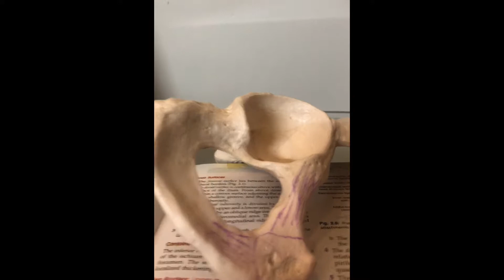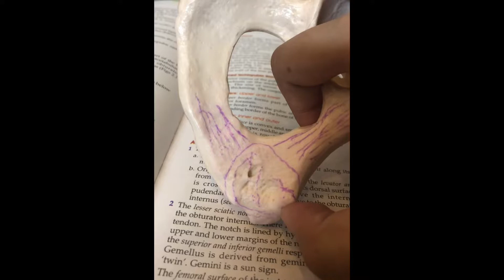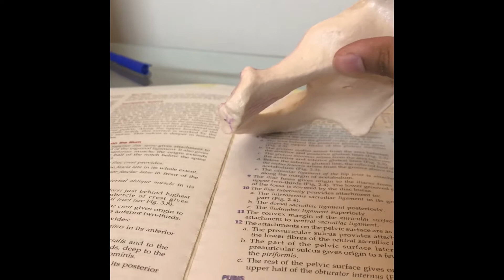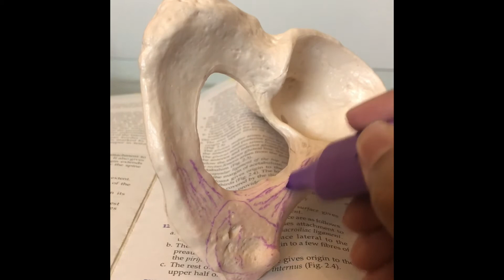PUBIS | Bony features | hip bone | anatomy made easy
PUBIS, a bone located anterio-posterioly to the acatabullum. Forms about 1/5th part of the acetabullum.